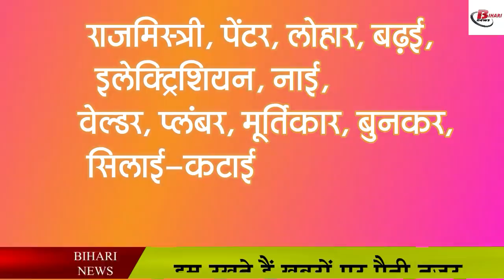बिहार आने वाले पेशेवर श्रमिको को मिलेगा दक्षता प्रमाण पत्र, होगा बड़ा फायदा